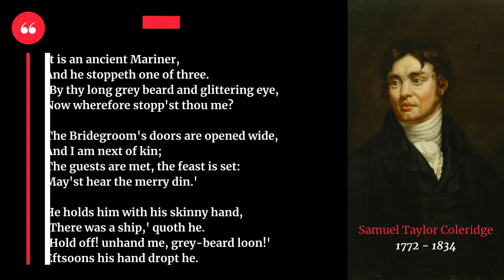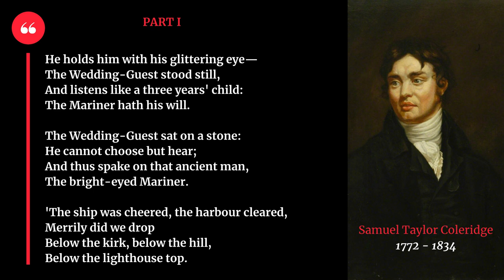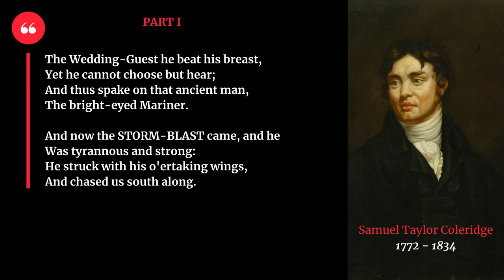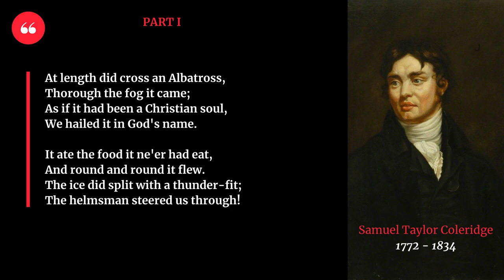The Rime of the Ancient Mariner by Samuel Taylor Coleridge. Part 1. Poem. Lyrics.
The Rime of the Ancient Mariner by Samuel Taylor Coleridge

PART I
It is an ancient Mariner,
And he stoppeth one of three.
'By thy long grey beard and glittering eye,
Now wherefore stopp'st thou me?

The Bridegroom's doors are opened wide,
And I am next of kin;
The guests are met, the feast is set:
May'st hear the merry din.'

He holds him with his skinny hand,
'There was a ship,' quoth he.
'Hold off! unhand me, grey-beard loon!'
Eftsoons his hand dropt he.

He holds him with his glittering eye—
The Wedding-Guest stood still,
And listens like a three years' child:
The Mariner hath his will.

The Wedding-Guest sat on a stone:
He cannot choose but hear;
And thus spake on that ancient man,
The bright-eyed Mariner.

'The ship was cheered, the harbour cleared,
Merrily did we drop
Below the kirk, below the hill,
Below the lighthouse top.

The Sun came up upon the left,
Out of the sea came he!
And he shone bright, and on the right
Went down into the sea.

Higher and higher every day,
Till over the mast at noon—'
The Wedding-Guest here beat his breast,
For he heard the loud bassoon.

The bride hath paced into the hall,
Red as a rose is she;
Nodding their heads before her goes
The merry minstrelsy.

The Wedding-Guest he beat his breast,
Yet he cannot choose but hear;
The bright-eyed Mariner.

And now the STORM-BLAST came, and he
Was tyrannous and strong:
He struck with his o'ertaking wings,
And chased us south along.

With sloping masts and dipping prow,
As who pursued with yell and blow
Still treads the shadow of his foe,
And forward bends his head,
The ship drove fast, loud roared the blast,
And southward aye we fled.

And now there came both mist and snow,
And it grew wondrous cold:
And ice, mast-high, came floating by,
As green as emerald.

And through the drifts the snowy clifts
Did send a dismal sheen:
Nor shapes of men nor beasts we ken—
The ice was all between.

The ice was here, the ice was there,
The ice was all around:
It cracked and growled, and roared and howled,
Like noises in a swound!

At length did cross an Albatross,
Thorough the fog it came;
As if it had been a Christian soul,
We hailed it in God's name.

It ate the food it ne'er had eat,
And round and round it flew.
The ice did split with a thunder-fit;
The helmsman steered us through!

And a good south wind sprung up behind;
The Albatross did follow,
And every day, for food or play,
Came to the mariner's hollo!

In mist or cloud, on mast or shroud,
It perched for vespers nine;
Whiles all the night, through fog-smoke white,
Glimmered the white Moon-shine.'

'God save thee, ancient Mariner!
From the fiends, that plague thee thus!—
Why look'st thou so?'—With my cross-bow
I shot the ALBATROSS.